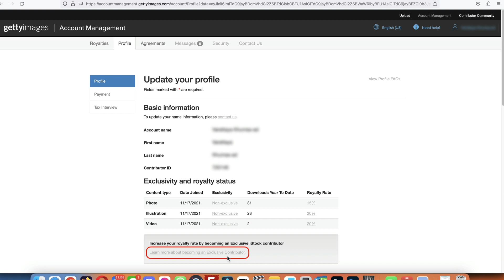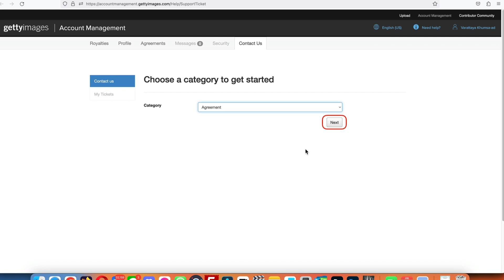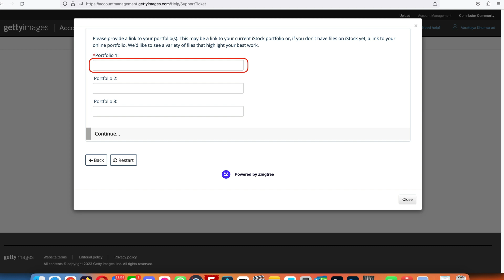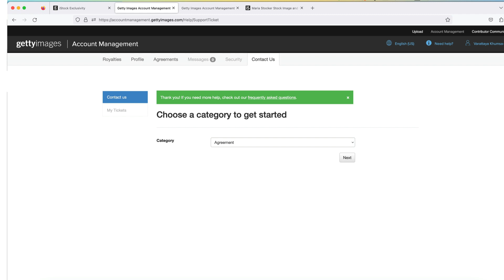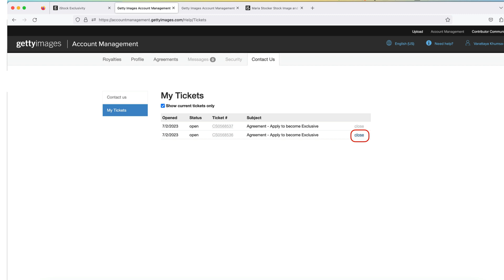วิธีสมัครเป็น Exclusive ที่ iStockphoto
หลังจากทำตาม Fast Track Brief ที่ iStockphoto ให้มาแล้ว ถ้าคลิปวีดีโอผ่านแล้ว เราก็ไปสมัครเป็น Exclusive ตามคลิปได้เลยครับ